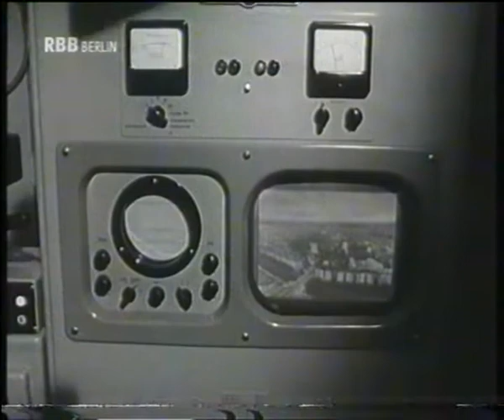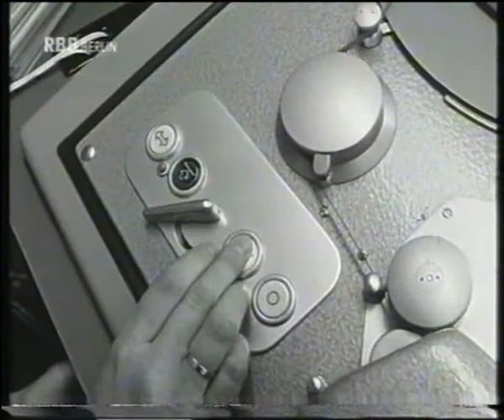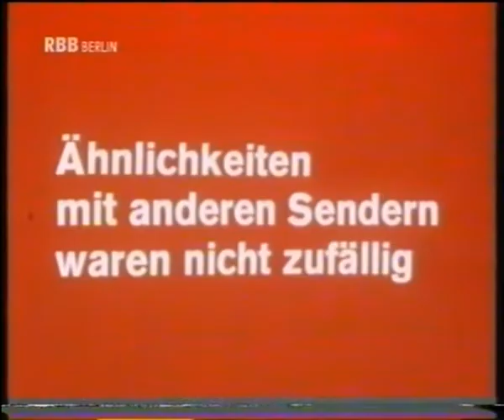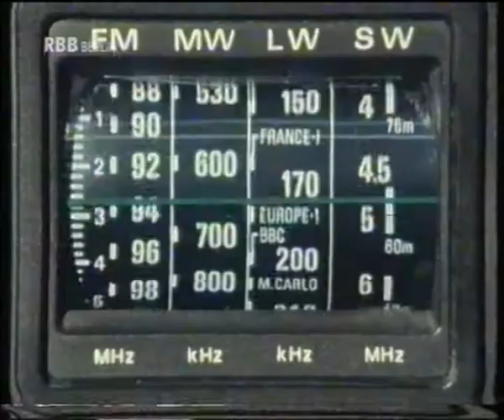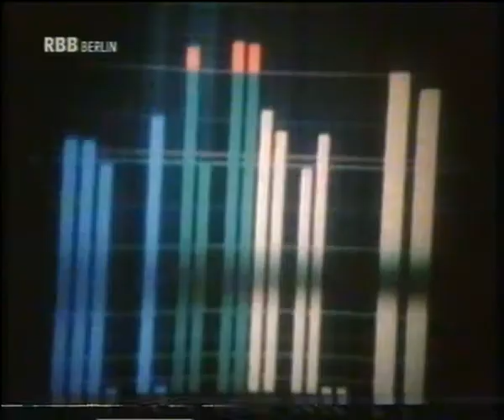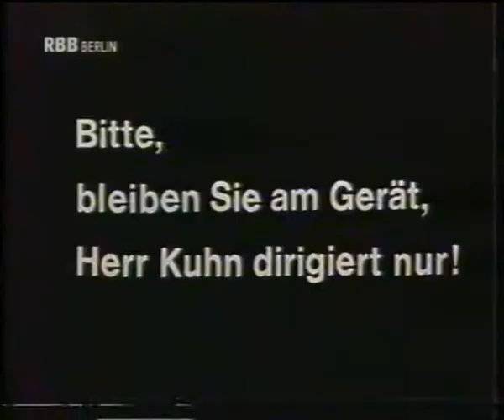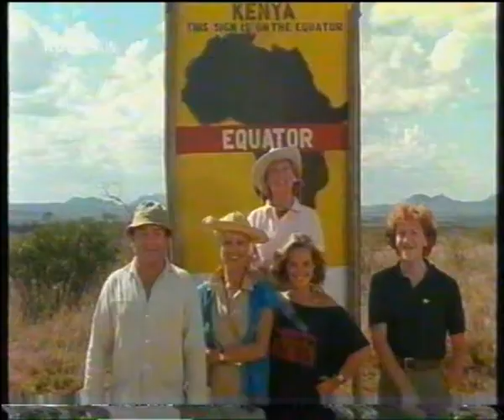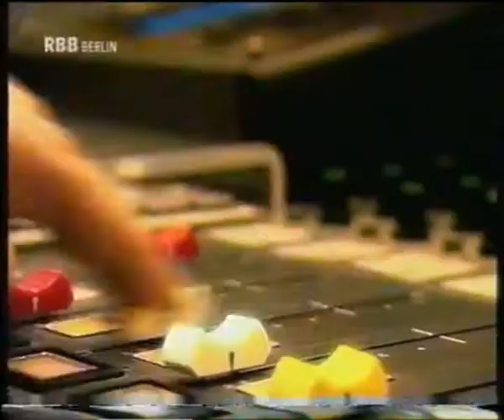Zwischen gestern und morgen - 50 Jahre SFB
Lief im "Gernsehabend" zum Thema "50 Jahre SFB" am 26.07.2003 auf RBB Berlin (vormals SFB1)